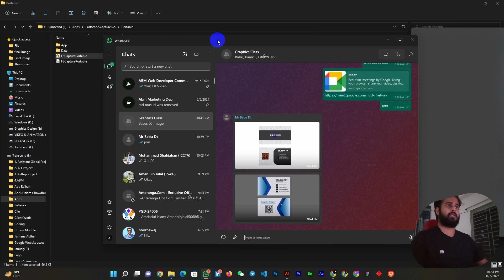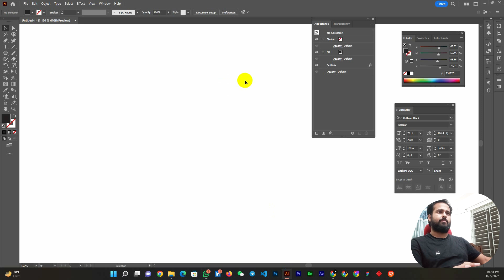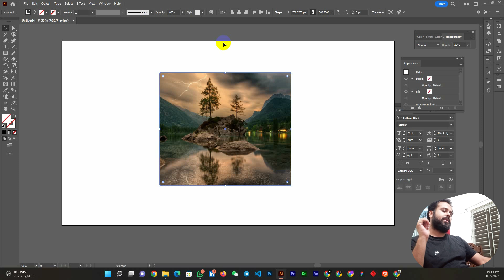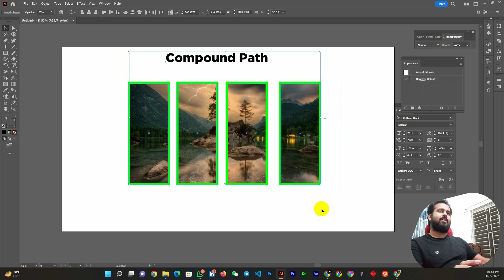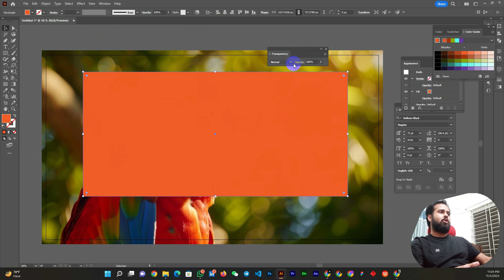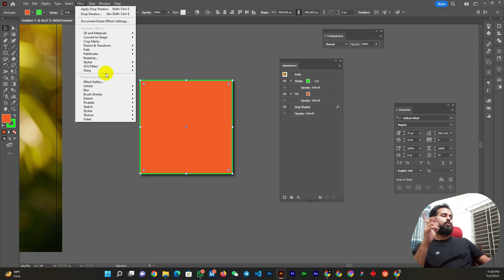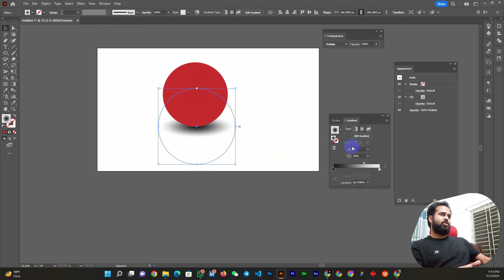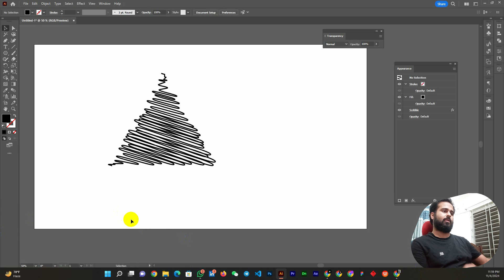Clipping Mask | Wrap | Drop Shadow | ডিজাইন হোক নান্দনিক ক্লিপিং মাস্ক এর সাথে | Class 11 | 2024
Learn how to use Adobe Illustrator like a pro with this beginner-friendly tutorial! In this step-by-step guide, we cover the essential tools and techniques you need to get started with Illustrator in 2024. Whether you're new to graphic design or looking to sharpen your skills, this video will walk you through everything from the basics to creating your first design.

➡️Topics Covered:

✔️Clipping Mask
✔️ Drop Shadow
✔️ Text wrap

No prior experience needed — follow along, and by the end of this tutorial, you'll have the confidence to create your own designs!

You Want to follow me?